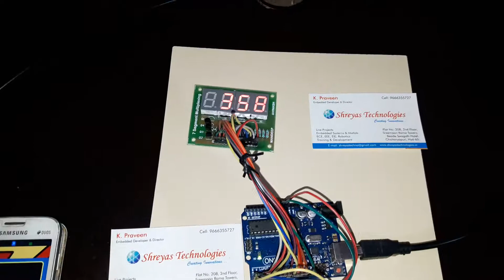Android Based Token Number Display Using Seven Segment Display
Developed By,
Shreyas Technologies
Hyderabad, Bangalore.

The inconvenience encountered in many public dealing places like restaurants, banks, canteens etc. where people normally follow queue system has called for many solutions to speed up and ease the dealings. In this paper we show a low power microcontroller based smart token number display system to overcome the inconvenience mentioned above.  Bank token number display project is built  using Atmega328 Microcontroller and seven segment display capable to display four digits using transistor drivers. The token number is entered through android enabled mobile phone which sends same data to microcontroller using bluetooth module. We are using terminal app for android to send the serial data. This app also has feature to speak out token number.

Token issue systems are ideal for banks, airports, public dealing offices, hospitals,doctor’s clinics, restaurants and other such places where people have to wait in queue for their turn. These systems allow customers to wait without having to stand in line, once their number is displayed then only will they have to get in line for their turn.  In this way the device serve the purpose of improving the performance of the banking system, E-Seva centres for bill payments.

Software :
• ARDUINO IDE
• EMBDDED CPP CODE
• PROTEUS SIMULATOR
Hardware  :
• ATMEGA328  Microcontroller
• Bluetooth Module HC-05
• 4-digit Seven Segment Display